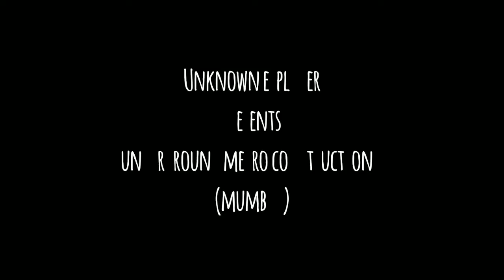Metro line 3-underground metro construction work real video